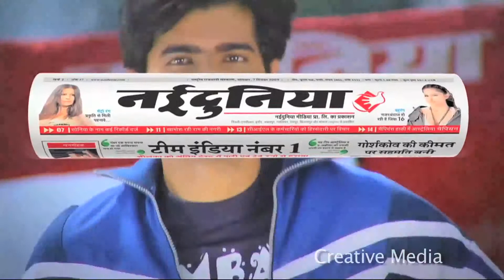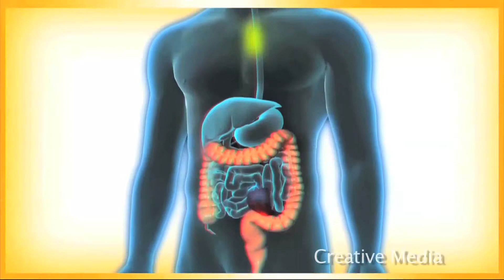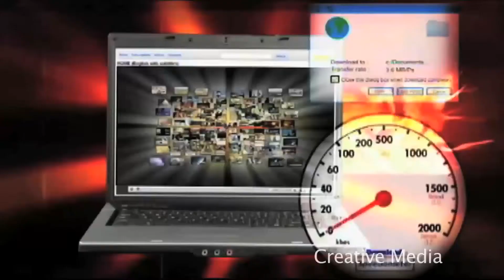CSM Showreel 22 07 2013